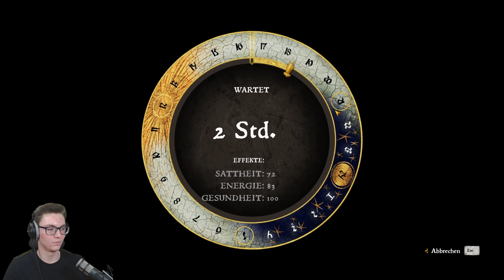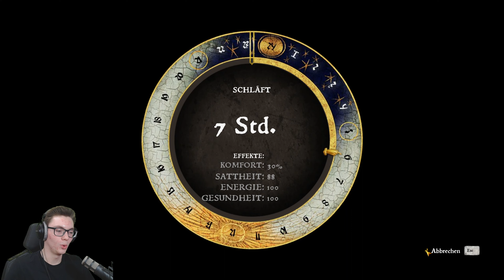Im Hinterhalt gefangen 🎺 | Part 92 | Kingdom Come: Deliverance [Blind] [4K]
Hey,
ich darf euch recht herzlich zu meinem neuen LP begrüßen. Kingdom Come Deliverance ist es geworden und ich freue mich auf diese vermutlich längere Reise durch das Mittelalter im Jahr 1403! Viel Positives hab ich bereits vernommen und nun wird das überprüft. Ich würde mich freuen, wenn ihr mit mir gemeinsam dieses neue blind Abenteuer angeht.

Mein Setup:
CPU: Ryzen 3 3900X
GPU: AMD RX 6800
RAM: 32GB DDR4 3200 MHz
Mainboard: Z570 Aorus Elite

Mikrofon: Rode Procaster
Mischpult: GoXLR Mini
Kamera: Logitech Streamcam
Capture Card: Elgato HD60+